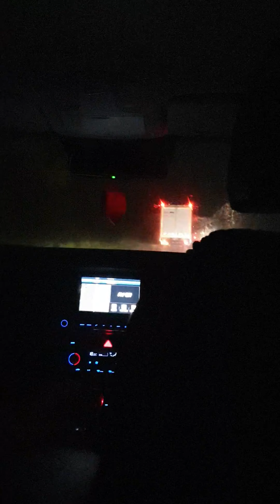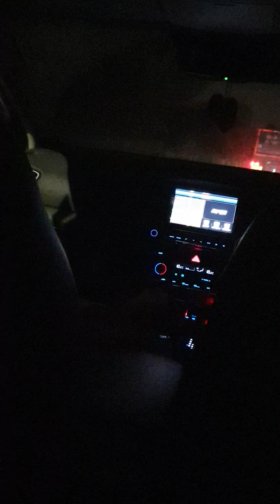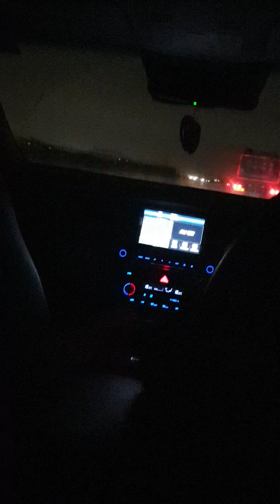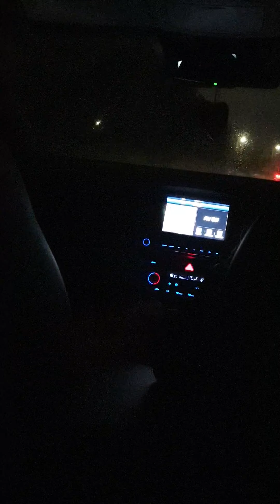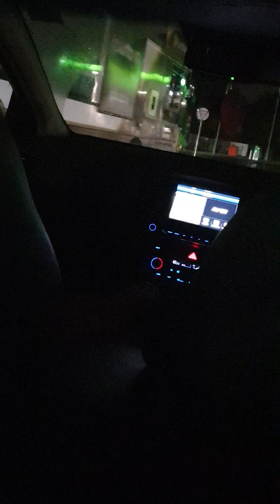An early morning trip to Edinburgh Part 2